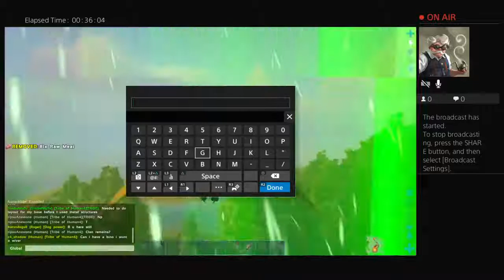ripsuAnewone's Live PS4 Broadcast